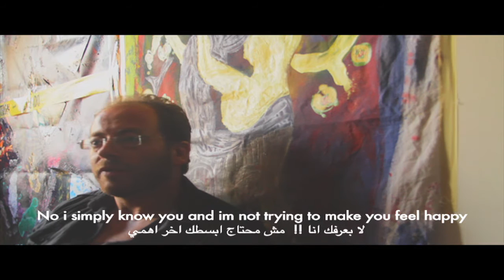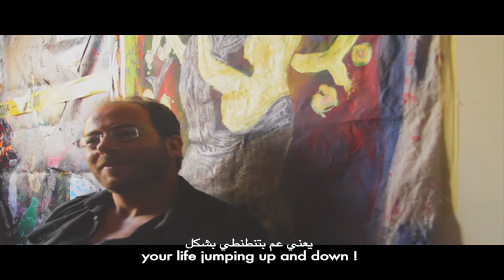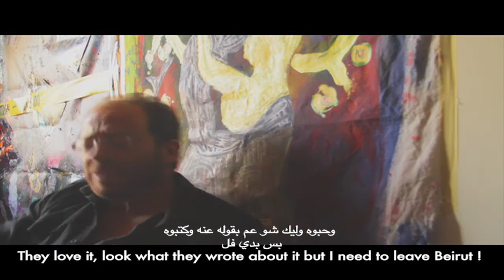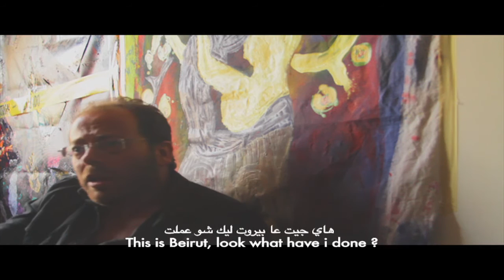Episode 5 - Beirut Secrets